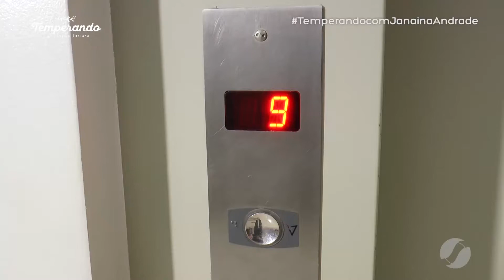Aprenda fazer um file de Mapará ao molho de tomate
O programa temperando com Janaína Andrade traz a comida como um forte elo de ligação entre a família, os amigos e boas histórias. Será através desse elo e junto com convidados especiais que a cada programa eu abordarei assuntos pertinentes ao cotidiano das famílias.
No ar todos os sábados às 09:30 na TV Serra Dourada (SBT)